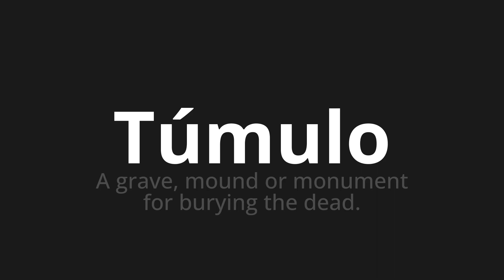How to pronounce Túmulo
Master the Pronunciation of 'Túmulo Which Means Tomb' - which means : Grave, Mound or Monument for Burying The Dead. 📝 with @PortuguesePronunciation 🎓🗣️ - [Your Guide to Portuguese]

Learn to pronounce 'Túmulo' perfectly in Portuguese with our easy and engaging tutorial by @PortuguesePronunciation! 📖📽️ In this comprehensive video, we provide you with native speaker examples 🗣️👂 and phonetic breakdowns 🎵 to ensure you get the pronunciation just right.

How to say Tomb in Portuguese